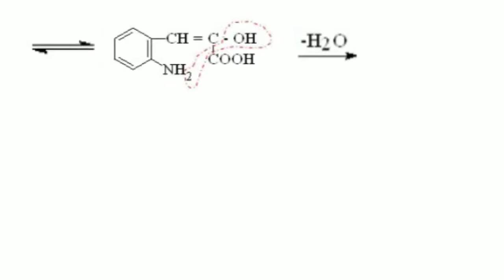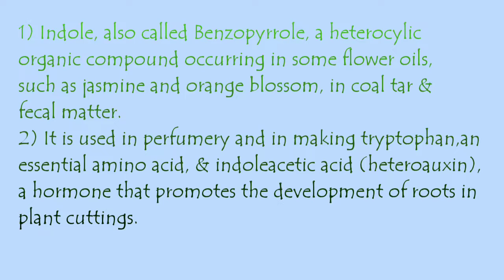Reissert Indole Synthesis by Mr. Somdatta Chaudhari